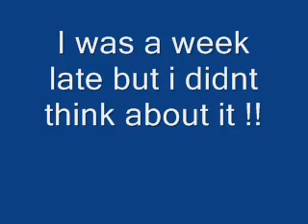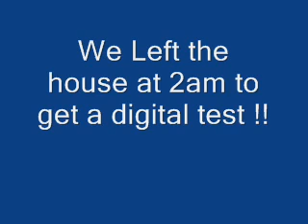I am expecting!!